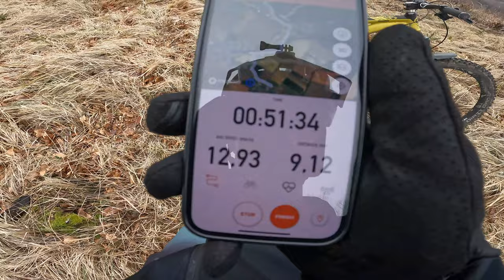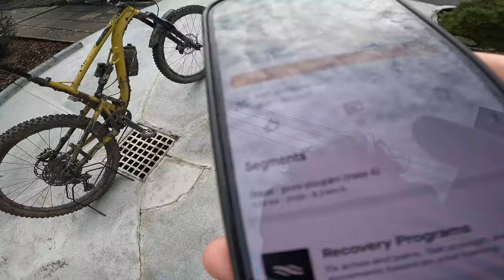HLEDÁNÍ TRAILU /VLOG 1/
První pokus o vlog z lokálního jezdění/hledání trailu !